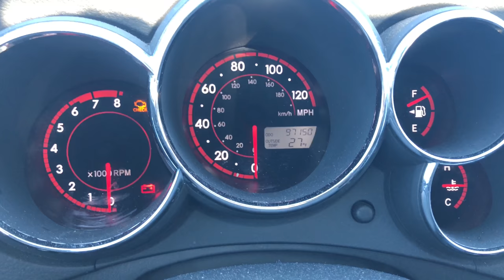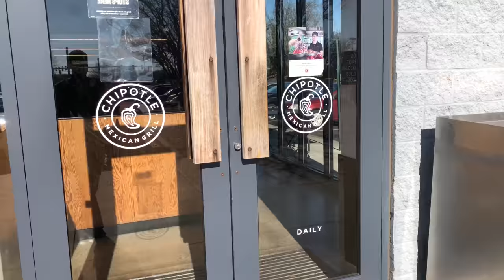FIRST VLOG OF 2018‼️‼️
YOOOOOO!!! It’s the first vlog of 2018!!! I’m so excited to be starting YouTube again, I can’t wait to share my adventures this year with y’all!